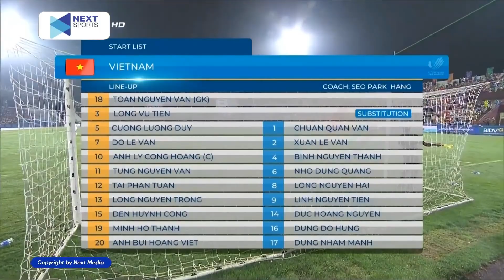🔴 Trực Tiếp | Việt Nam - Timor Leste | "Con Mồi Ưa Thích"